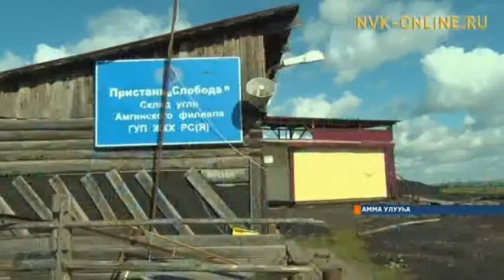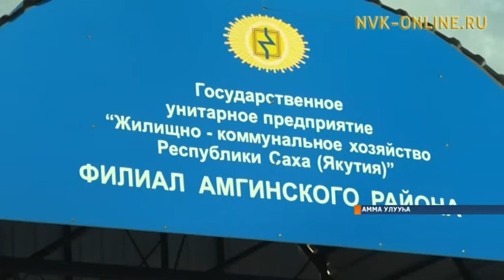Аммаҕа оттук сезона саҕаланна